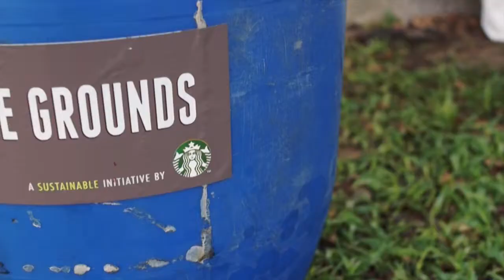Starbucks Global Month of Service 2013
Thank you to all who joined us in building Singapore's first urban farm! The produce will be used to aid needy families and will go a long way in helping the community.